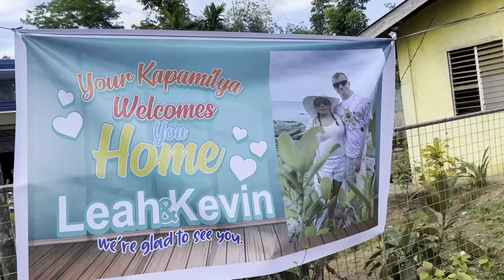HOUSE TOUR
We finally have arrived in Tabugon, Kabankalan Philippines to our home that we designed and got built. 2 yrs after initial design we are now enjoying the blessing from our Lord and Saviour Jesus Christ. Words didn’t come out easily for us as we were blown away by the hard work put into our dream. Enjoy the house tour as we enjoyed  being in our home for the first time.